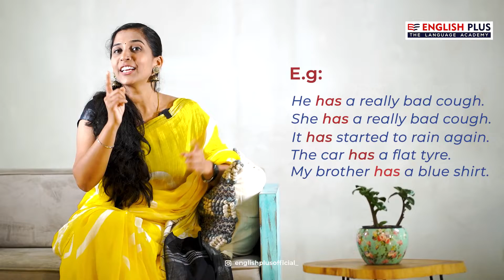HAVE HAS HAD PART 1 | English Plus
രസകരമായി ഇംഗ്ലീഷ് പഠിക്കാം, കൂടുതൽ വിവരങ്ങൾക്ക് ഇവിടെ ക്ലിക്ക് ചെയ്യൂ..

പേർസണൽ  ട്രെയിനറുടെ സഹായത്തോടെ വാട്സ്ആപ്പ് വഴി ഇംഗ്ലീഷ് പഠിക്കാം, അതും നിങ്ങളുടെ ഒഴിവ് സമയങ്ങളിൽ, ലോകത്ത് എവിടെ നിന്നും...